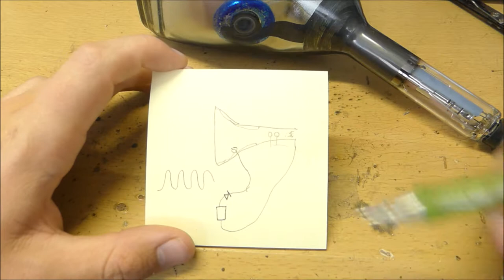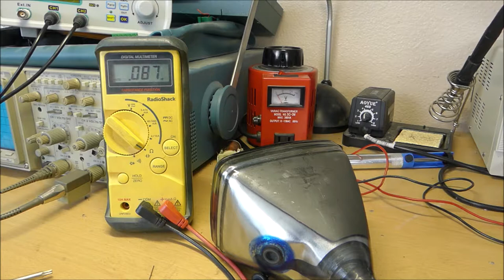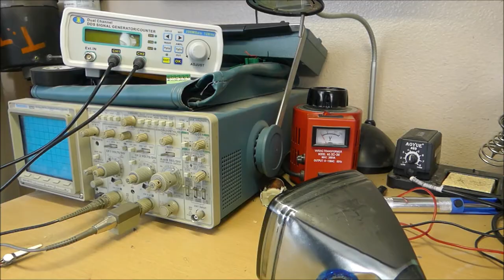How and Why a CRT is Used as a Capacitor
I got shocked a little bit here.  Be careful with capacitors y'all!
C̶a̶t̶h̶o̶d̶e Capacitor Ray Tube

Capacitor Kit: